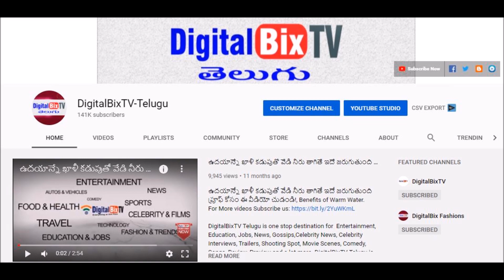సాయంత్రానికే భారీగా షాకిచ్చిన బంగారం,వెండి ధరలు | Today Gold Price In India|Gold Rates Today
సాయంత్రానికే భారీగా షాకిచ్చిన బంగారం,వెండి ధరలు, Today Gold Price in India, Gold Rates Today, Today Gold Rate, Gold.